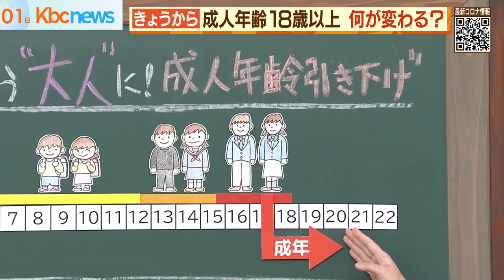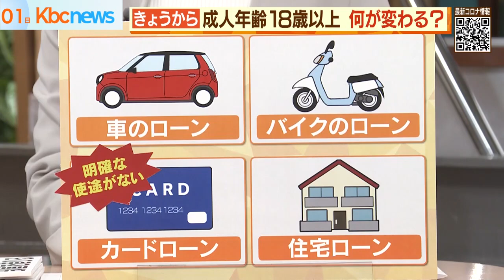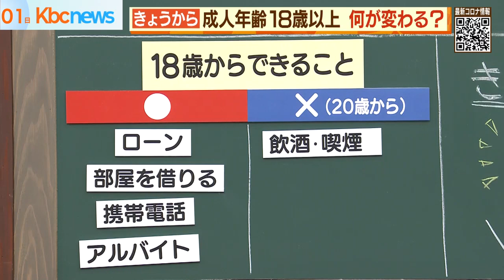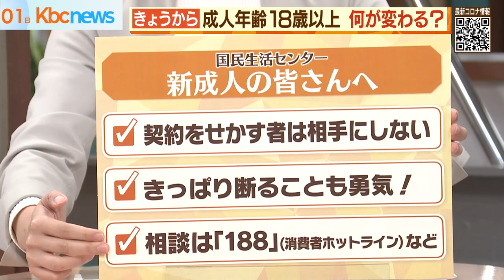【私は大人？】どこよりも優しい「成人年齢引き下げ」スタジオ解説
146年ぶりに"大人の定義"が変更されました。

一体何が変わるのか？

気になるのはお金にまつわる注意点！

取材したディレクターによる“成人年齢引き下げ入門編”のスタジオ解説です。